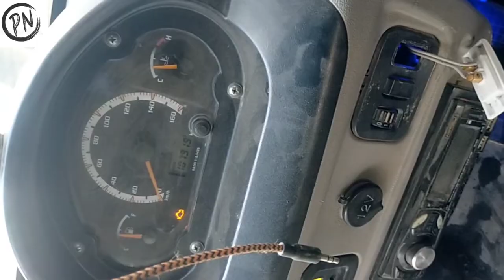Tata Magic Mantra coolant air problem